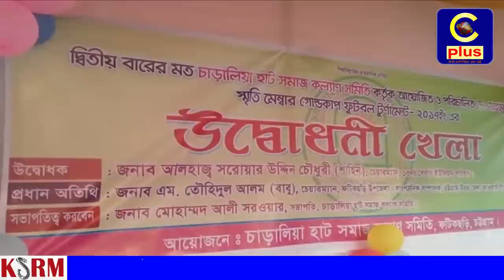ড. মাহমুদ হাসান স্মৃতি ফুটবল টুর্ণামেন্ট সম্পন্ন ফটিকছড়িতে।